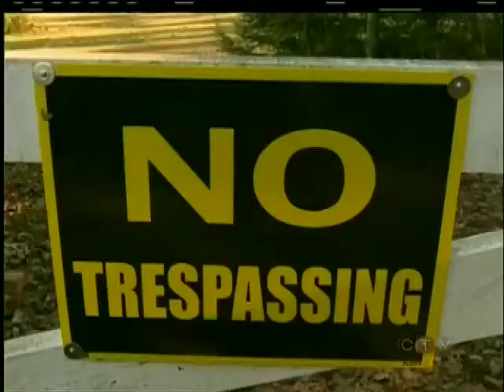Ladysmith-born star in the red with her hometown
LADYSMITH - Town documents show Ladysmith's most famous export owes thousands in overdue property taxes.  As of July 2, 2012 Pamela Anderson was in red with her home town and has yet to square her debts.  In 2008 the hollywood pin-up girl purchased a piece of land owned by her grandmother.  Plans were to build a large multi-million dollar development, but plans have changed and nothing has been done.  Now, Anderson is not only falling flat on the development, but also racking up a large debt by just owning the huge swath of waterfront property.

Despite her large financial discrepancy of roughly $31,000 in overdue property tax, Anderson has time to pay up. The town will not seize her land for a tax sale until September of 2014.